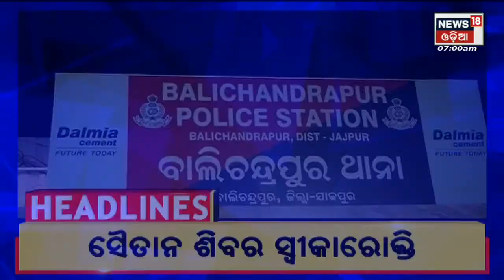Amari Odisha I 7 am headlines I 13th April 2022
Jharkhand Ropeway Accident : ଦୁଇ ଦିନ ହେଲାଣି ଜାରି ରହିଛି ଉଦ୍ଧାର କାର୍ଯ୍ୟ,ଏ ଯାଏଁ ଉଦ୍ଧାର ହେଲେଣି ୪୩ ଜଣ, 3 ମୃତ I କୋଣାର୍କ ଏକ୍ସପ୍ରେସ ଧକ୍କାରେ ୫ ମୃତ I ମା ତାରାତାରିଣୀ ମନ୍ଦିର ଗସ୍ତରେ ୫ଟି ସଚିବ I ଯୁଦ୍ଧର ସମାଧାନ ପାଇଁ ମୋଦି ଓ ବିଡେନ ହେଲେ କଥାବାର୍ତ୍ତା I କେନ୍ଦୁଝର ମାର୍କେଟରେ ୧୪୪ ଧାରା ଲାଗୁ , ଜିଲ୍ଲାରେ ଇଣ୍ଟରନେଟ ସେବା ସମ୍ପୂର୍ଣ ବନ୍ଦ I Pakistanରେ ତୁରନ୍ତ ନିର୍ବାଚନ କରିବା ପାଇଁ ଦାବି କରିଛନ୍ତି ଇମ୍ରାନ ଖାନ୍ I ସବୁଠୁ ଉତ୍ତପ୍ତ ସହର ବାରିପଦା I  | 13th April 2022 | News18 Odia